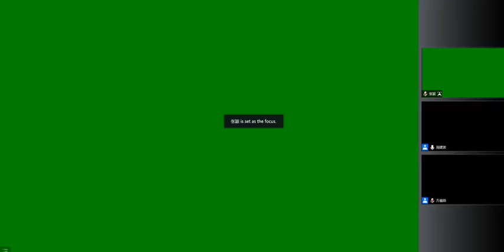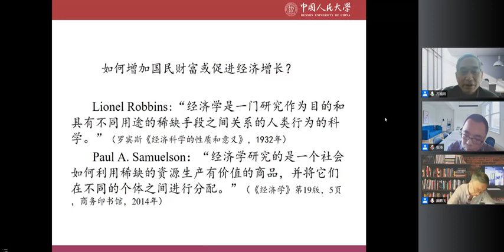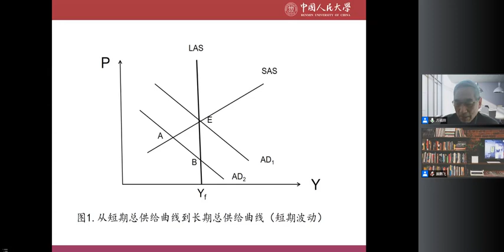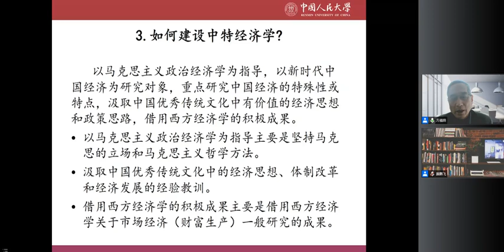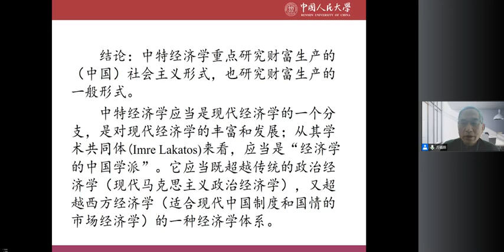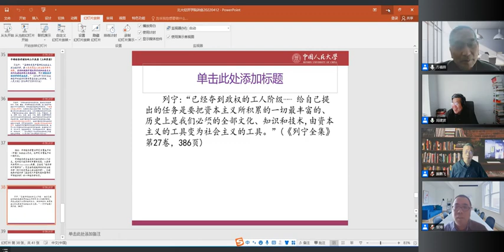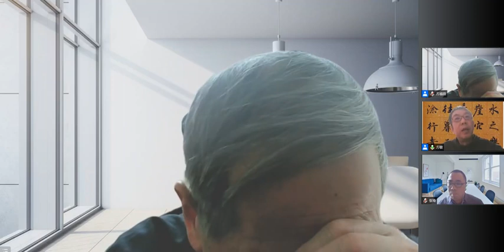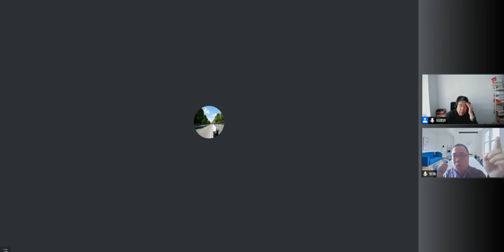新时代对政治经济学和西方经济学关系再认识